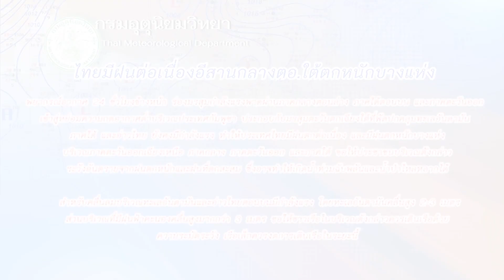"ดอน"ให้ทูตแจงปมม็อบต่อนานาชาติแล้ว:เกาะสถานการณ์ 08.30 น. (18/10/2563)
07.13 น. "ดอน"ให้ทูตแจงองค์กรระหว่างประเทศ-นานาชาติแล้ว
07.21 น. นักวิชาการประเมินนายกฯลาออกม็อบก็ไม่จบ
07.46 น. เอกชนขอม็อบจบเร็วห่วงศก.ทรุดหนัก
07.54 น. ไทยมีฝนต่อเนื่องอีสานกลางตอ.ใต้ตกหนักบางแห่ง